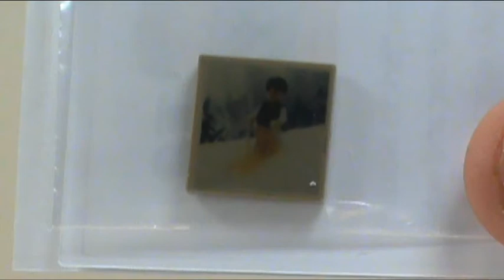[CLOSED] LEGO GIVEAWAY!! + 2 YEARS ON YOUTUBE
Today's Video Question: How long have you been on YouTube?
*please anwser in the comments!

A: Yes